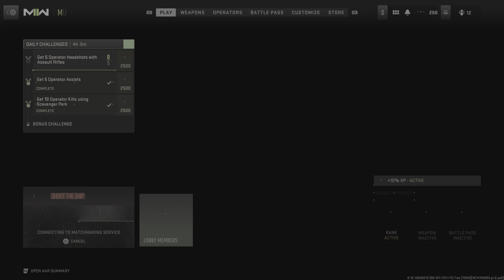Getting the "SP-R 208" Gold in Modern Warfare II